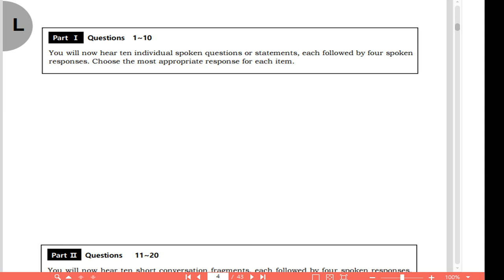텝스 청해 파트1 Q1 222